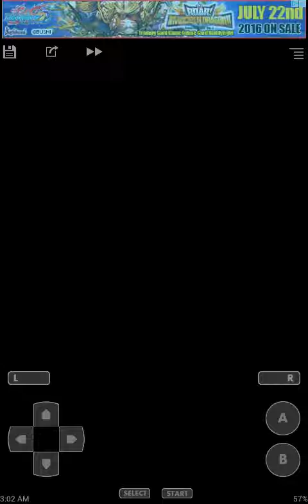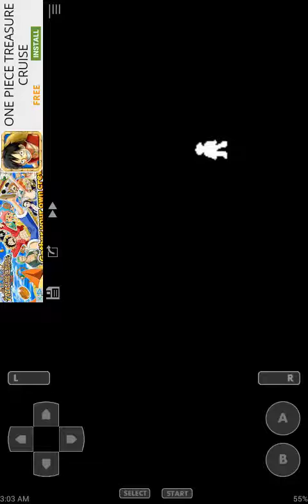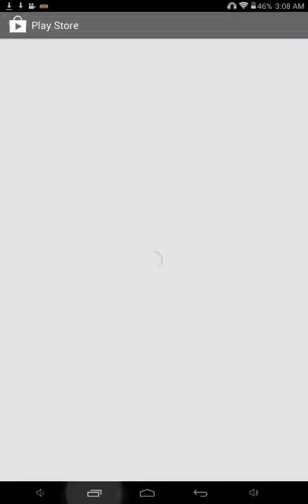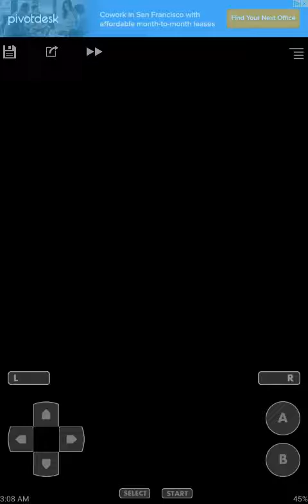Dragon Ball Team Training Episode 1 My First Pick FIghter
Tell my which fighter to get in my team